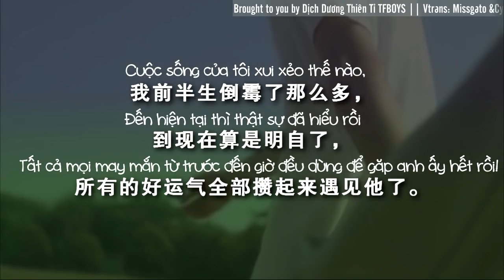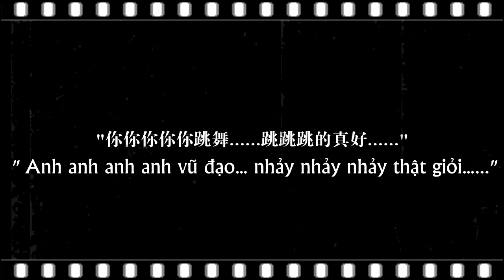[Vietsub][Phim ngắn][Thiên Tôi 千我] Xui Xẻo 倒霉- ep 1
Vtrans: Missgato &Cyan杨
Sub:  Ăn Hại Subteam

Novol by: 《倒霉》@柳无言的宇宙大脑洞
Movie by: @进击的可乐罐咕噜噜
from: 进击的红色可乐罐@bilibili